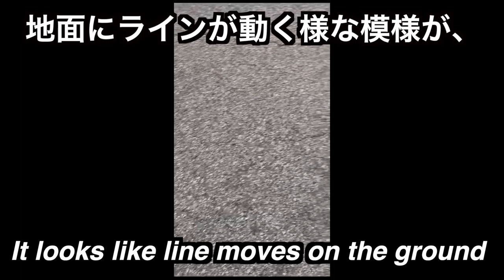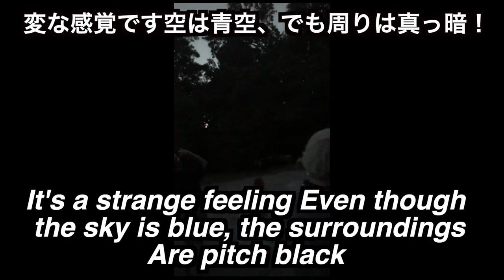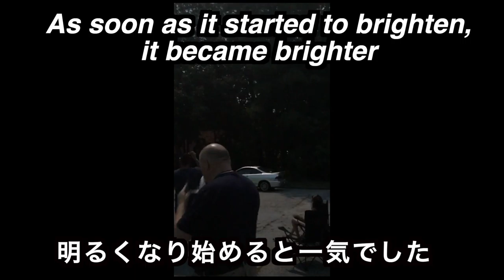【皆既日食】 Total solar eclipse in Columbia SC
2017年のアメリカ大陸を西から東へ横切った、皆既日食を見て頂きましょう、一生に一度あるかないかの体験をしました、皆さんもそこに居たようになれば幸いです。

ℹ️ About the episode:
Let's take a look at the total solar eclipse across the americas from west to east in 2017,
I had the experience of being there once in a lifetime,,

▶︎ Video Segments:
0:00 - あいさつ
0:10 - 皆既日食始まり
0:50 - 真っ暗になる
2:12 - 皆既日食が終わり明るくなる
2:40 - Time-lapseでもう一度
2:58 - ありがとうございました